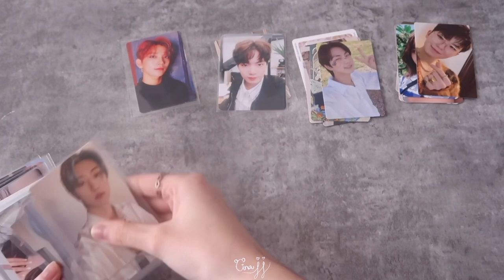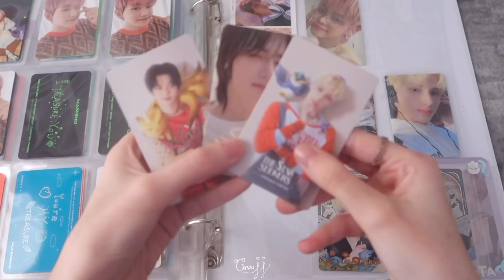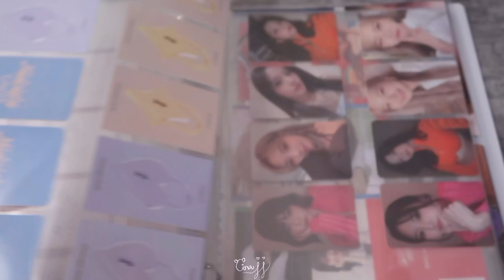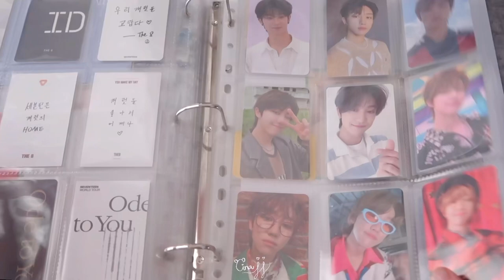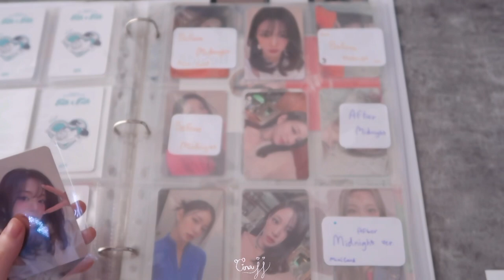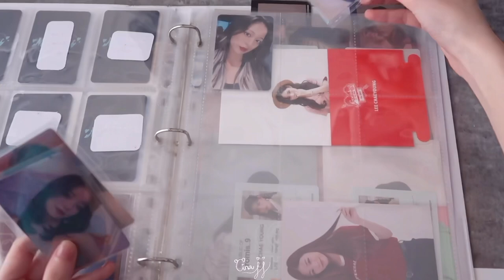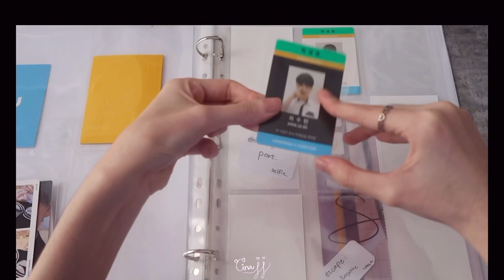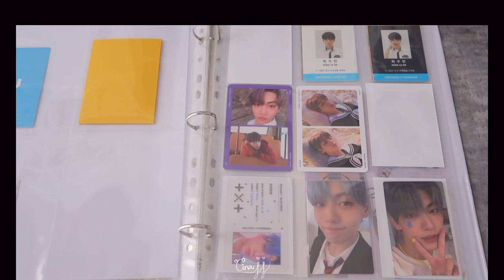♡ จัดการ์ดใส่แฟ้ม #9 | GinaJJ 💖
·͜·♡ꕀ𓈒 ✦̥ᱸ𐬹🪄🐰

กลับมาแล้วกับการจัดแฟ้มค่าาาา หวังว่าคลิปนี้ทุกคนจะดูเพลินๆนะคะ🫶🏻🥹

♡̶ ﾟ𓈒 🎀 𓐄 🐇  ༘